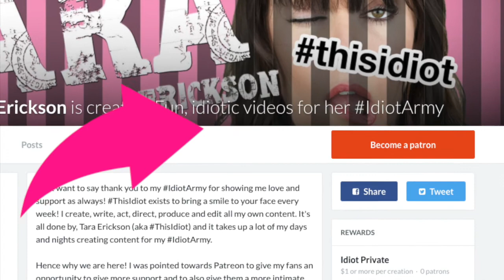Isle of Dogs | Trailer Reaction!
She re-enacts movie trailers solo in her apt, writes sketches, vlogs and does product reviews for better or for worse...

FOLLOW ME ON THE SOCIAL MEDIA! Posts Daily!